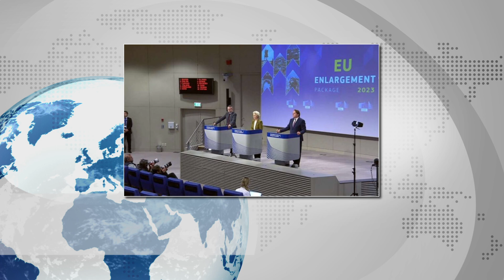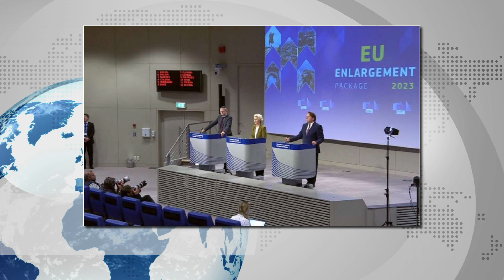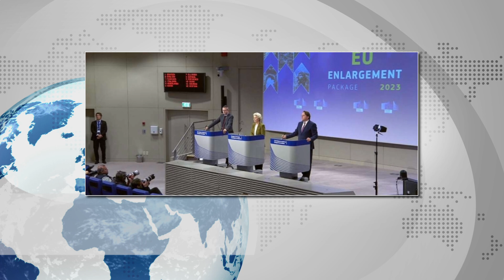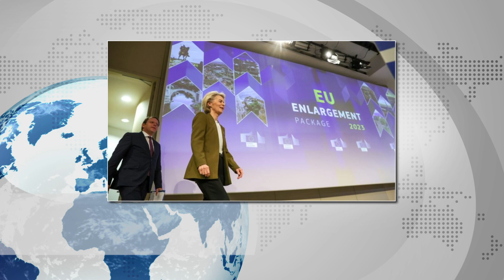Vučićeva bivša saradnica Zorana pokazala SPISKOVE Cenička o PROPUHU ko gura BiH prema članstvu EU